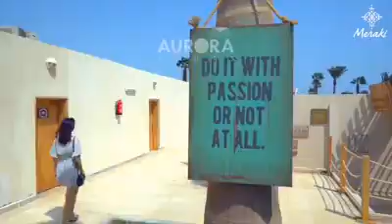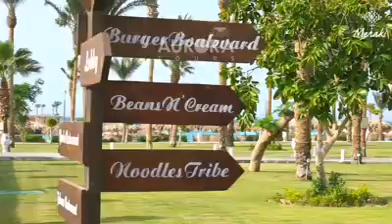Aurora Tours - Skopje - Macedonia